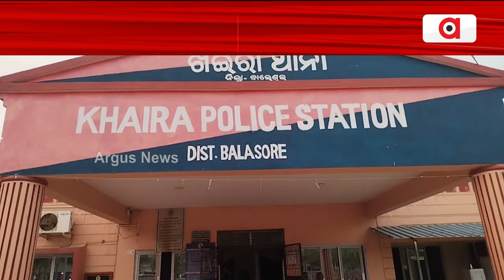ବସ୍ତି ଉଚ୍ଛେଦକୁ ନେଇ ରାଉରକେଲାରେ ଉତ୍ତେଜନା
ବସ୍ତି ଉଚ୍ଛେଦକୁ ନେଇ ରଘୁନାଥ ପଲ୍ଲୀ ବିଧାୟକଙ୍କ ଘର ସମ୍ମୁଖରେ ଧାରଣାରେ ବସିଛନ୍ତି ବସ୍ତିବାସିନ୍ଦା ।